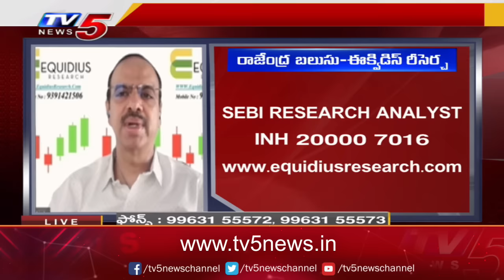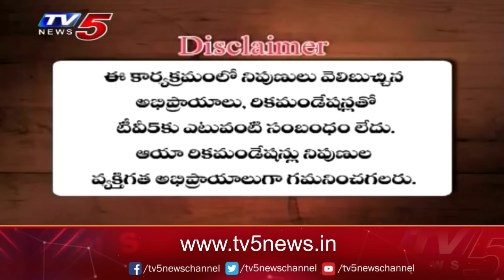Business Breakfast | Stock/Share Market News | 9-02-2024 | TV5 News Live